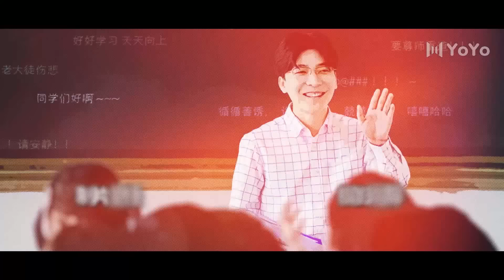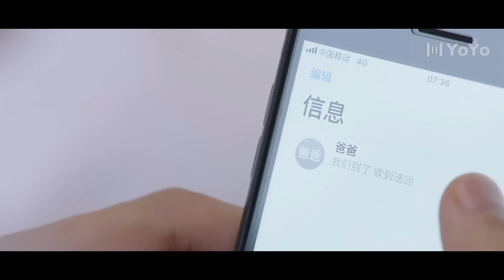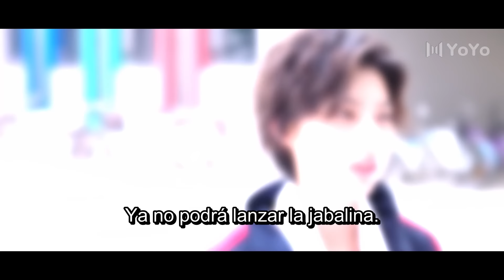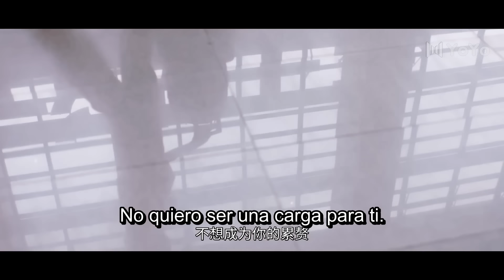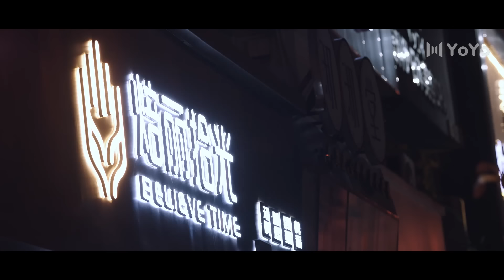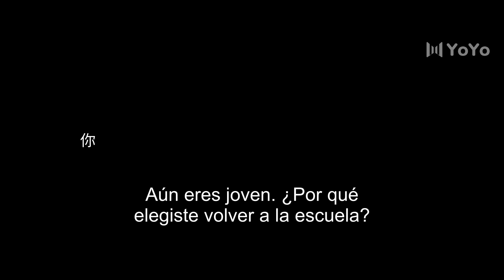Sub Español】El Primer Romance EP21 | First Romance | 初恋了那么多年